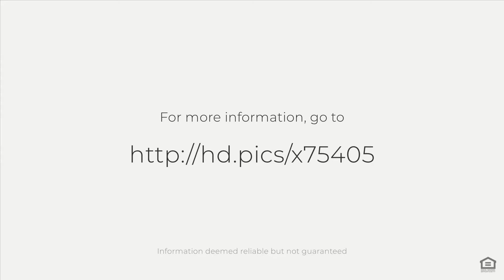1507 Ocean Ave, Point Pleasant Beach, NJ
See the Property Website! :: CUSTOM OCEAN AND LAKE VIEWS